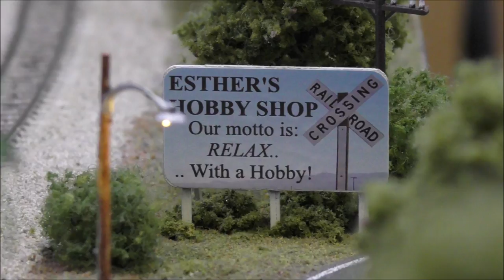BLI PRR T1 Duplex Steam Locomotive full movie HD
Broadway Limited Imports PRR T1 Duplex Steam Locomotive filmed in HD with glorious "Rolling Thunder" sound system and the Kato PRR Broadway Limited 10 car passenger set with 2 extra Pennsy cars..
for Roger Grow filmed in wide screen (horizontal not vertical)

I recently Partnered with Micro Mark Tools.. (Link Below)
Just enter " SOUTHERNPACIFIC " at Checkout to receive your